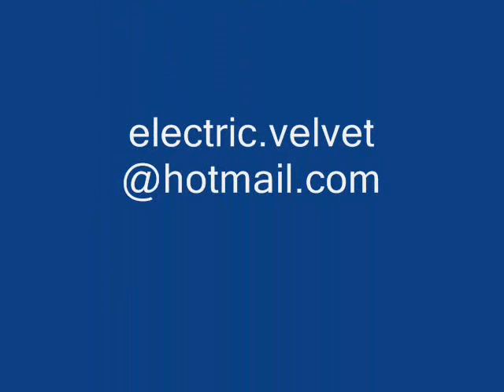Good Morning heartache.